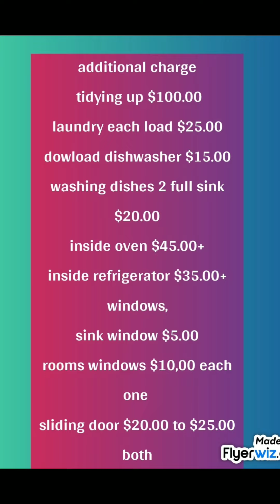costo de limpiezas recurrentes